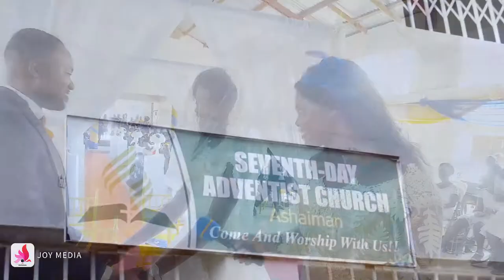Dany & Prisy wedding Trailer 2018 (1st Wedding in Ashaiman Middle East SDA Church Premises)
CAMERA: YANKEE, OSEI & SAKABO
EDITOR: JUSTICE KISSI ASAMOAH & SAMMY TUGA